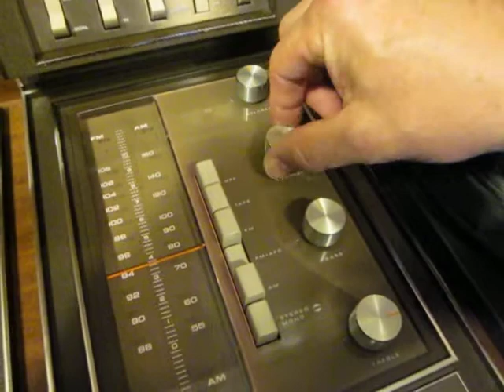Motorola Console Stereo - Part II - knob action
No static in operation of controls `shown